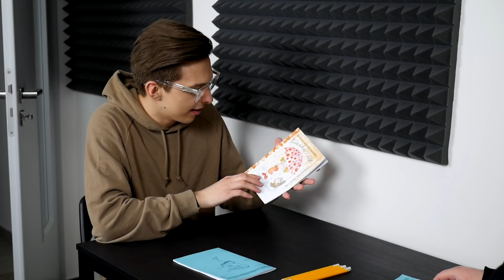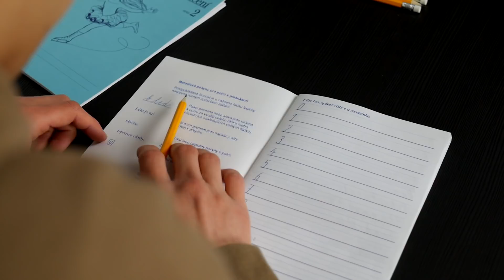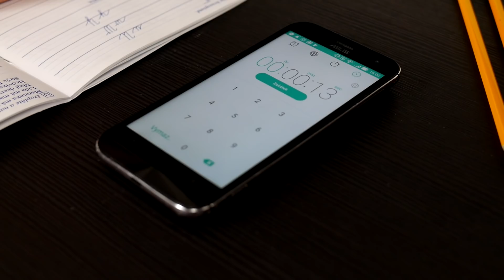UČÍME SE PSÁT! | Písanková Challenge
Moje vybavení

Logitech G910
Logitech G402